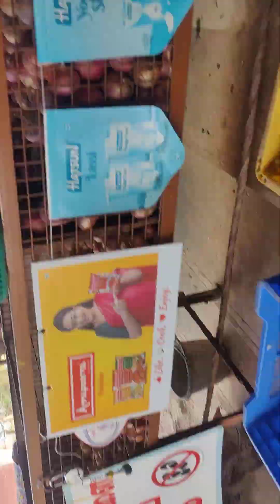28 November 2023